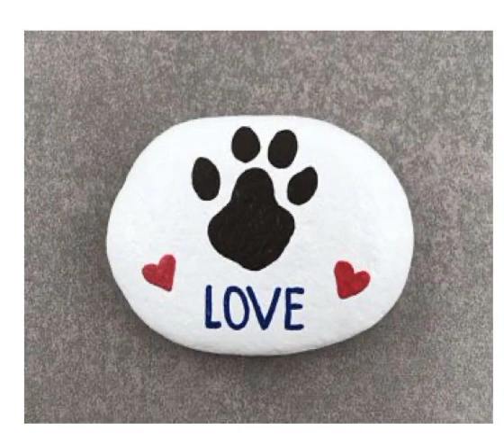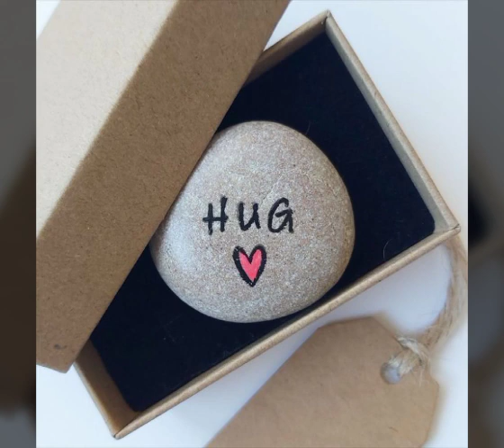beautiful pebble home decoration ideas